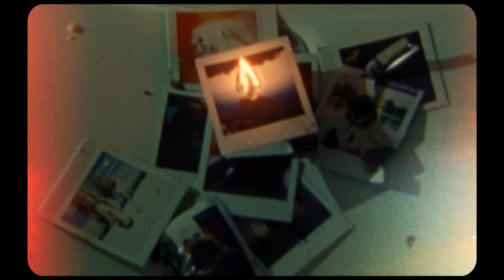Moji x Sboy - Roméo doit mourir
Réalisation vidéo : Al Shaamy & Marouane (TTM)
Assistant Réal. : Baudouin Straetmans
Compositeur : Mark J. Lombardo @rrarebearbeats
Arrangement : Ozhora Miyagi
Mix & Mastering : LeSeize // Blackared Studio

Acting : @elroulia